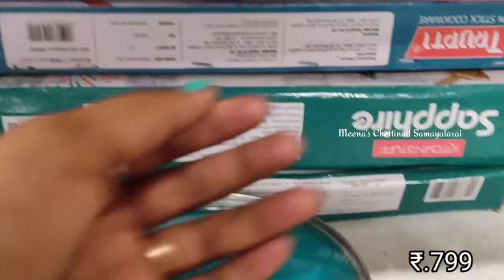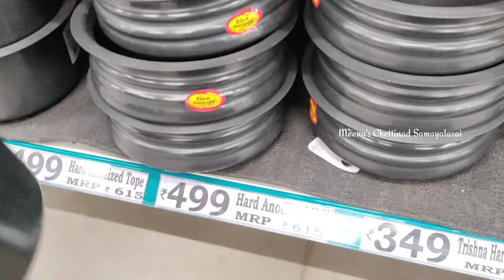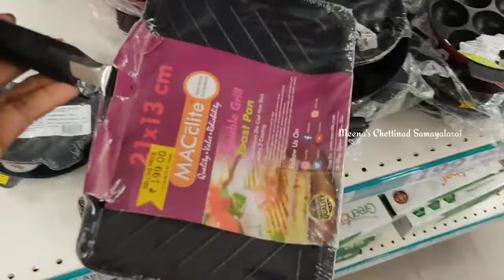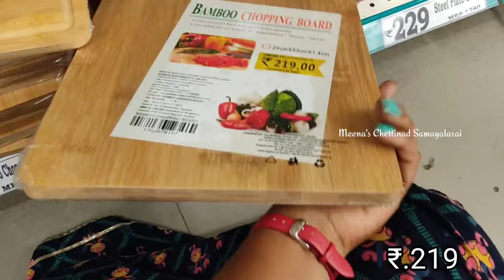Dmart New Arrivals Kitchen Storage Baskets, Organisers, Stainless Steel Utensils, Oil Containers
D Mart
Chanda Metro malli
virugambakkam

கடை விளம்பர தொடர்புக்கு 👉Condact :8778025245